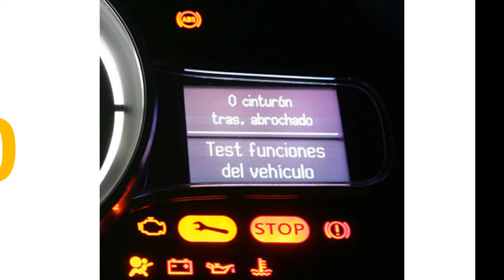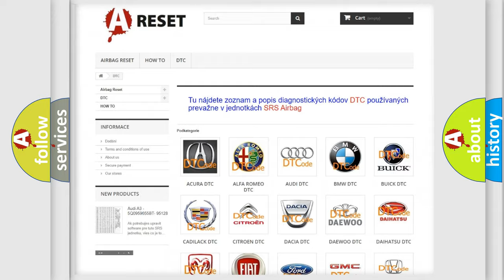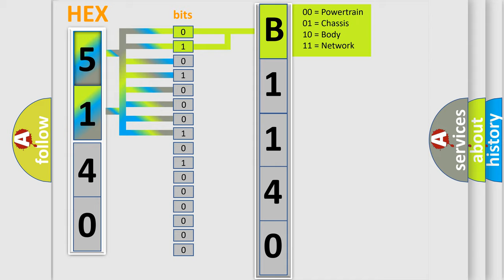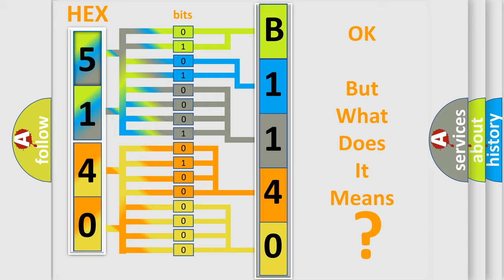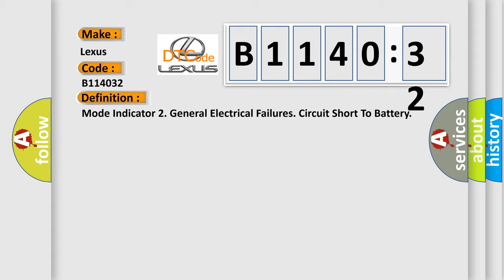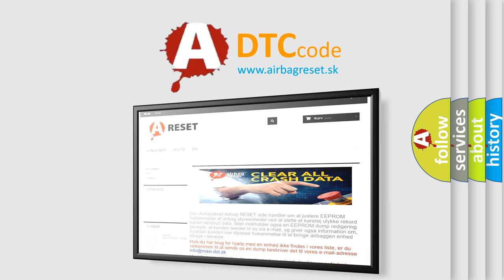DTC Lexus B1140-32 Short Explanation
Contents:
0:21 Basic DTC analysis according to OBD2 protocol standard.
1:48 Insight into programming
2:58 A diagnostically understandable description of the Diagnostic Trouble Code
3:05 Basic error definition

Make:
Lexus
Code:
B1140 32
Definition:
Mode Indicator 2. General Electrical Failures. Circuit Short To Battery
Description:
There is a position indicator in the switch for the Four-C function for each selectable drive mode.Each position indicator is individually supplied with power from the Suspension module (SUM) and is ground via a common ground lead to the Suspension module (SUM).When selecting the drive mode in the switch,the corresponding position indicator of the control module is activated.The diagnostic trouble code (DTC) is stored if the control module detects that: Voltage to the position indicator is too high.The control modules test for the diagnostic trouble code (DTC) starts in the event of: Ignition switch position II.The test is carried out every other operating cycle.The Suspension module (SUM) defines an operating cycle as ignition on and ignition off.Note! The control module can only detect the fault once the test has been started and the diagnostic trouble code (DTC) is stored when the conditions are met.Note! When diagnostic trouble codes in the suspension module (SUM) are erased,they do not disappear until the next operating cycle (ignition off - ignition on).The diagnostic trouble code (DTC) indicates the relevant position indicator.SUM-C112C12: Position indicator 1. SUM-C112D12: Position indicator 2. SUM-C112E12: Position indicator 3.
Cause:
The power supply cable to the position indicator is short-circuited to supply voltage.Open-circuit in the ground lead to the switch for the Four-C function.The switch for the Four-C function is damaged.